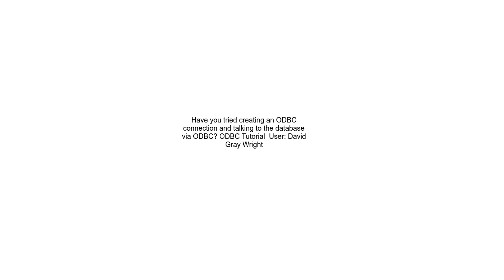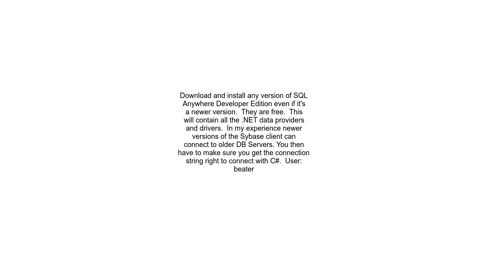How to connect to Sql Anywhere 9 from C#